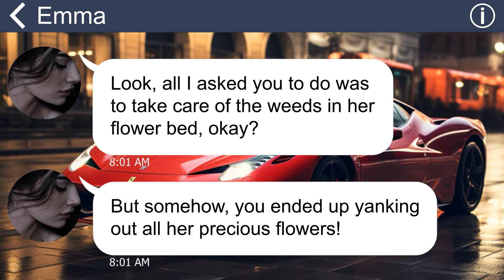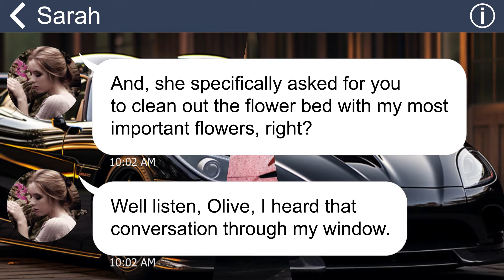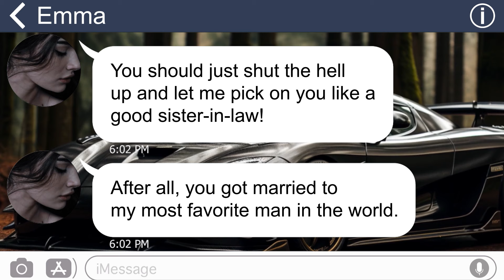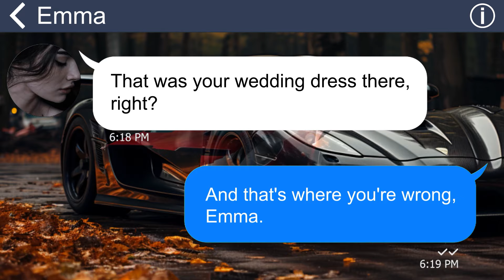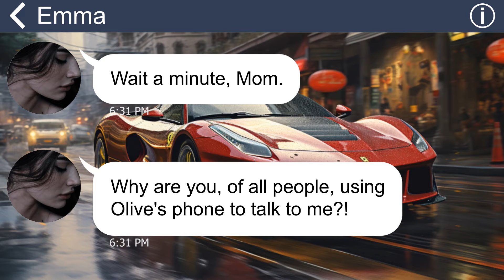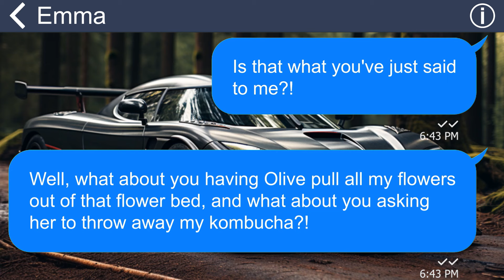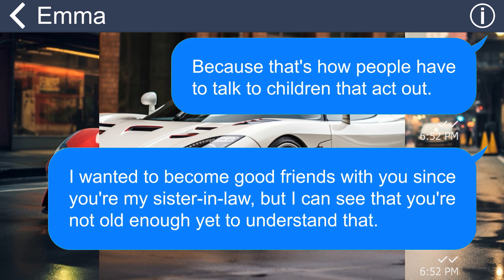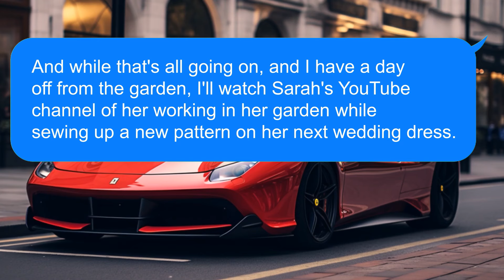[Apple] My sister-in-law blamed me for destroying all of my mother-in-law's precious flowers but she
Summary: My sister-in-law shows hatred towards me and wants me to get divorced with her brother. However, her plan will never succeed because of this…